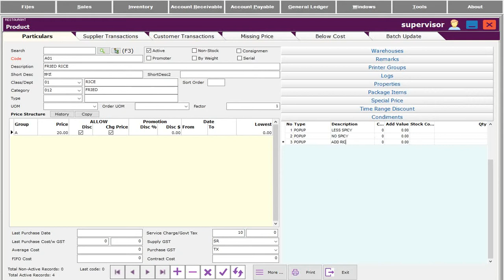Add Condiments By Product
Adding condiments that will appear for selected product only.